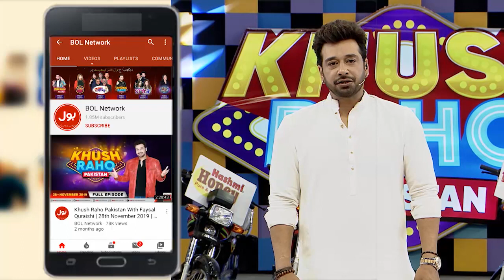Izmah And Sharahbil Are Married | Khush Raho Pakistan Season 8 | Faysal Quraishi Show | TikTok